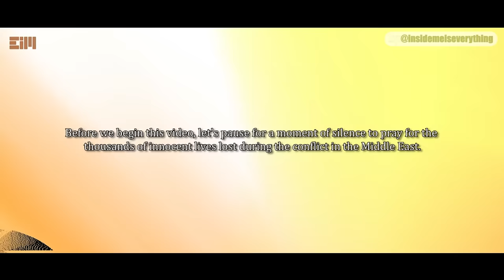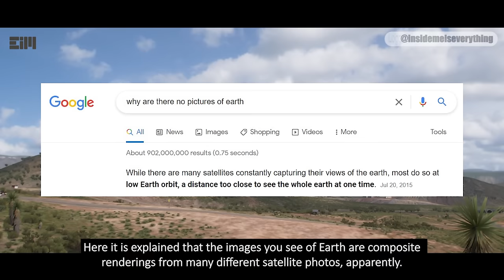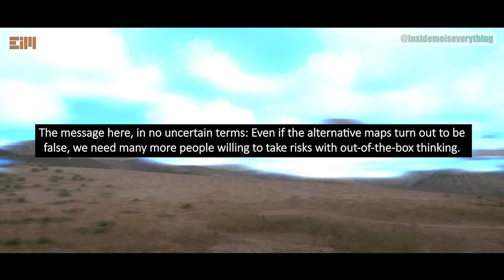HIDDEN CONTINENT SPOTTED?!